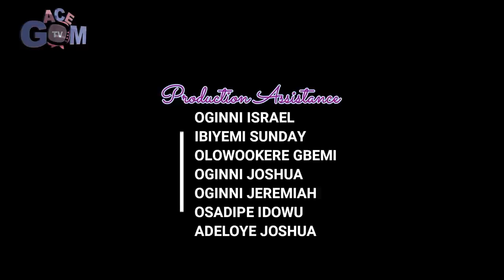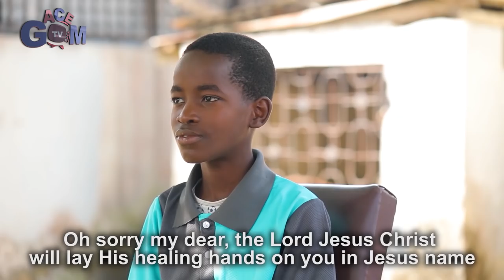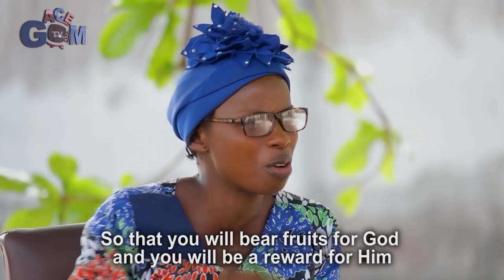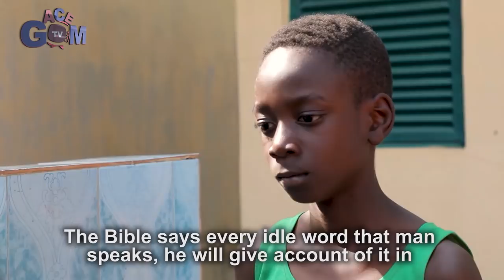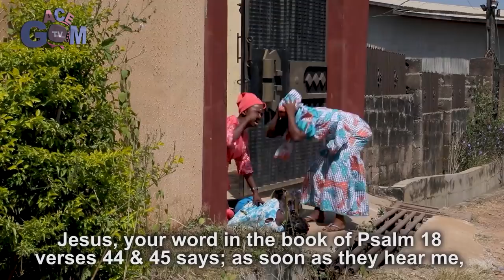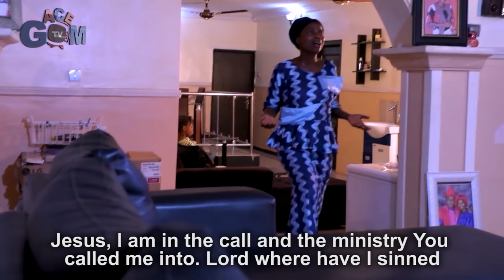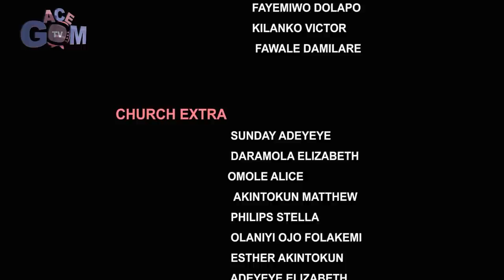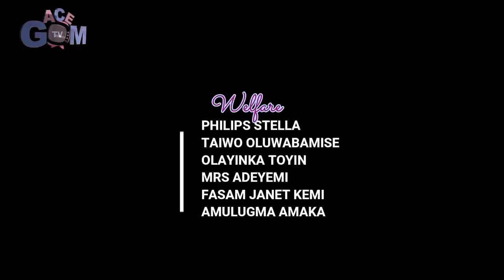The Fig Tree -IGI OPOTO// Divine Inspiration Film// GACEM TV//Latest Gospel film 2021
IGI OPOTO- Fig Tree
written and produced by Racheal Oginni
A film Directed by Adeniyi Famewo
starring Abayomi Ojo, Sola Oyinadejobi, Rotimi Amodu, Racheal Oginni